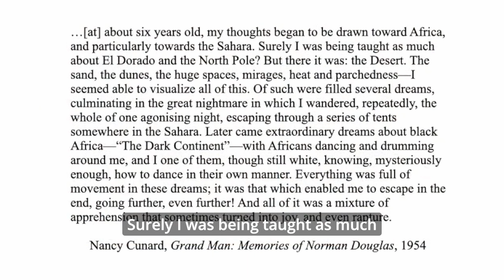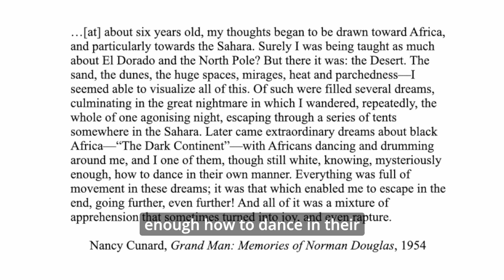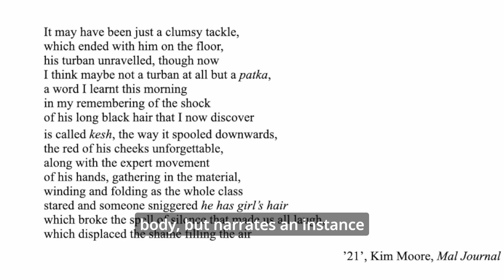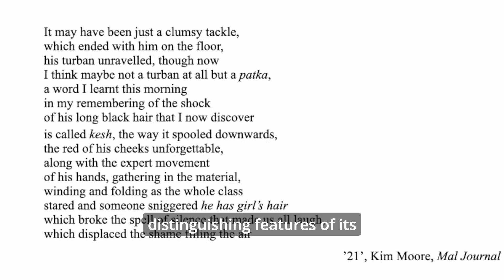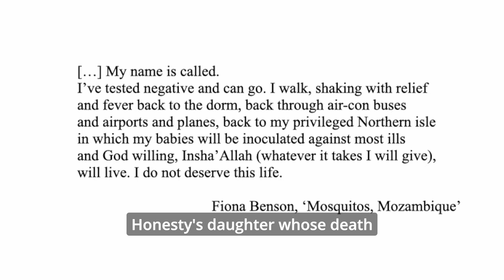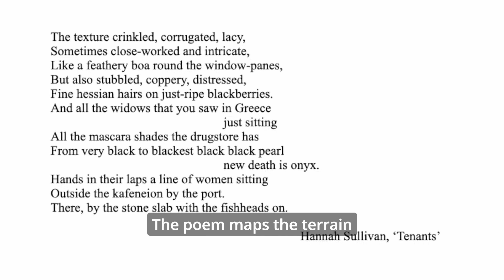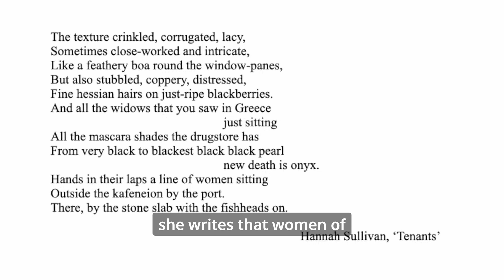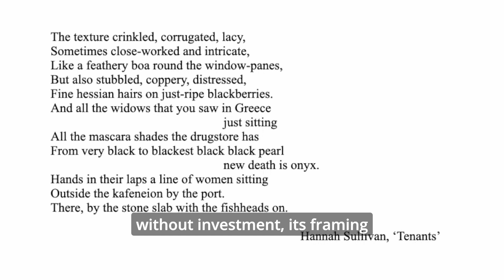Newcastle Poetry Festival 2023 - Sandeep Parmar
Celebrating its seventh year, the Newcastle Poetry Festival theme last year was ‘Community’, exploring poetry’s contribution to different communities and the power of writing collectives to encourage creativity.

As part of the festival on the 13 May, we introduced RSL Fellow Sandeep Parmar, who gave a lecture on ‘Motherhood, Whiteness and Empathy in Contemporary British Poetry’: considering how recent poetry stages racialised encounters in which the figure of the white mother is a complex conduit for empathy.

Please enjoy a recording of the fascinating talk below, introduced by Preti Taneja.